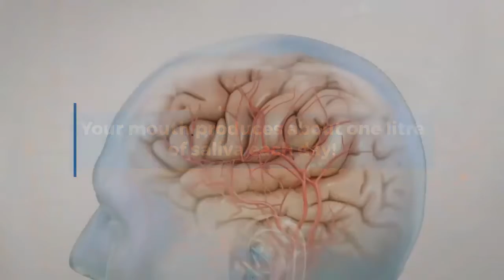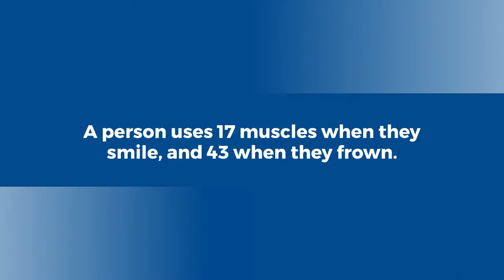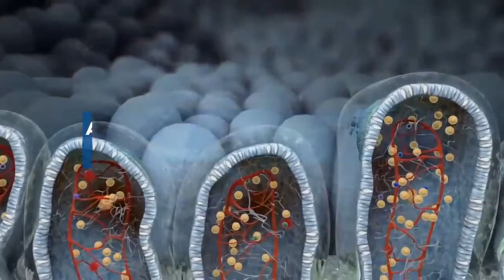l Amazing Body Facts l Brainywrites l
For all the science geek, Brainywrites is an independent blog publisher of Pakistan that breaks down the stories behind the most interesting news and latest discoveries or research on the internet on a broad range of fields like human psychology, nature, medicine, fitness, science or the human body, and much more. It also covers other niches like product reviews. (and much more).

Asma Ajaz, Founder and CEO- Brainywrites